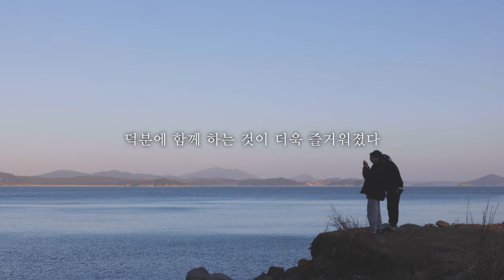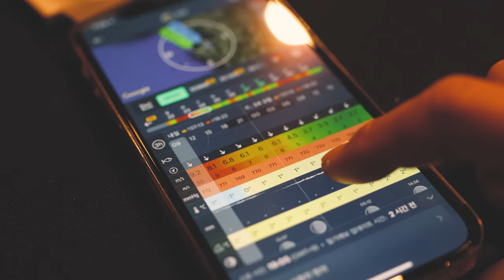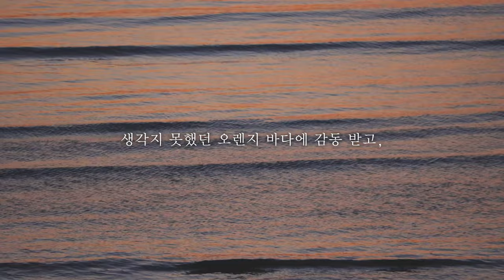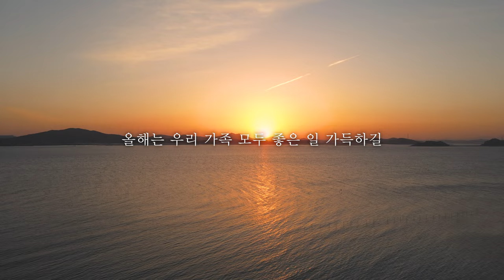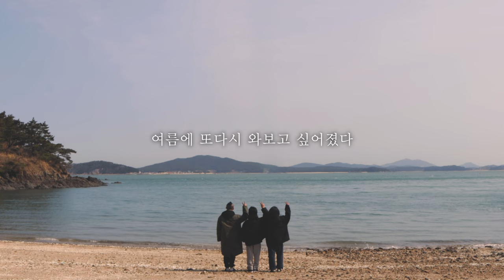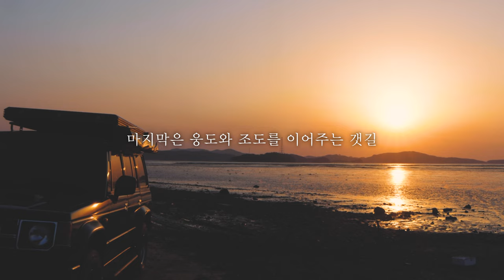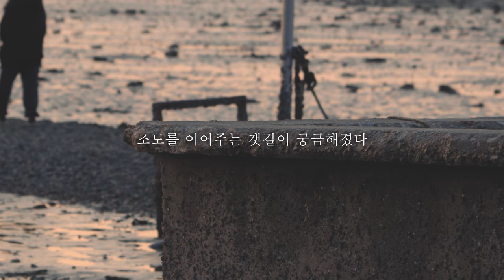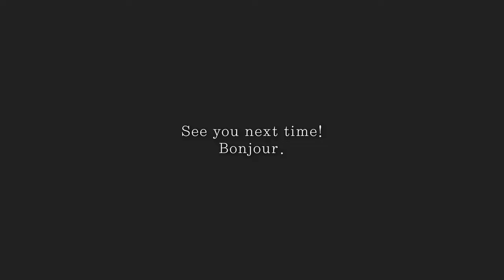[차박캠핑] 바다에서 파도소리 들으며 행복한 가족캠핑 | 감성 | 노지 | 오지 | 캠핑VLOG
안녕하세요, 봉쥬르비디오입니다.

이번 캠핑 브이로그는 충남의 태안과 웅도로 서해 바다를 찾아서 다녀왔습니다.
바닷바람으로 인하여 유독 강풍이 심하게 불었는데,
튼튼한 갤로퍼와 오버랜딩 셋팅으로 마음 편히 보냈어요.

와이프랑 제 생일이 3일 차이라 소박하게 함께 즐기는 생일 캠프.
바다 바로 앞에서 파도 소리 ASMR로 귀가 즐겁고,
다채로운 색감의 파도로 눈이 즐거워서 마치 선물을 받은 기분입니다.
이 맛에 노지를 찾아다니는 듯싶어요.

다음 날에는 물 때가 열려야 오갈 수 있는 신비의 섬, 웅도로 장소를 옮겼어요.
늦은 시간에 갔기에 400년 된 반송과 일몰을 즐기고 왔습니다.
서해 바다의 일출과 일몰을 모두 바라볼 수 있어서 더할나위 없이 좋았던 하루.
왠지 위로가 되는 듯한 1박 노지 캠핑이였습니다.

조용한 분위기에서 가볍게 커피나 맥주 한 잔을 드시면서 감상하면 더욱 좋습니다.

오늘도 관람해 주셔서 감사합니다.
다음 영상에서 다시 또 만나요.
​영상이 마음에 드셨다면 좋아요, 알람 설정은 사랑입니다.

If you liked the video, like and alarm settings are love.​

📷 Camera : Canon M6 Mark2, DJI MAVIC AIR2,  iPhone12Pro
📷 Lens : EF-M 32 / EF-S 55-250, 10-18​ / Sigma 16mm
💻 Editing program : Adobe Premier CC